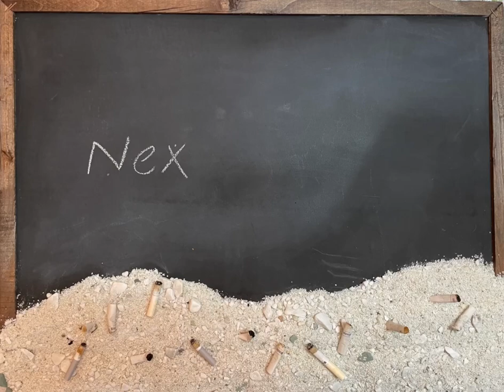I Will Never Come Back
The pollution caused by tourists poses a significant threat to the species residing in Bojagh National Park.